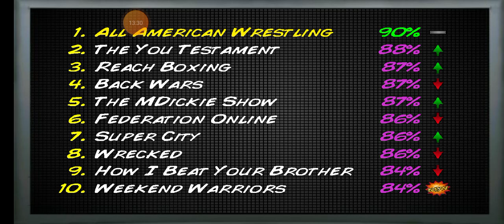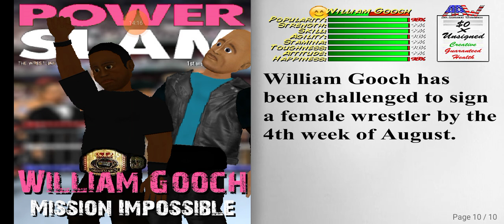The Bloodline vs. William's Family Tree.